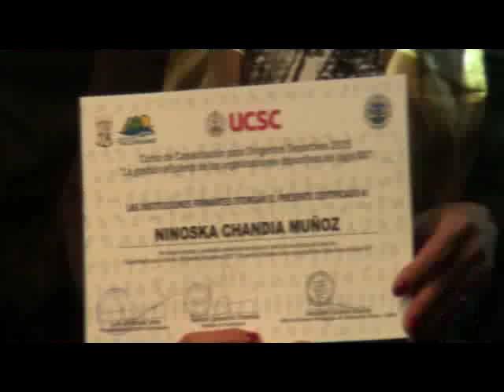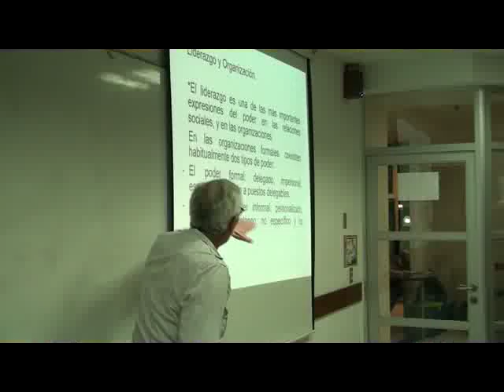Ceremonia de Entrega de Certificados Curso de Dirigentes Deportiv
En el auditórium del Instituto Tecnológico de la Universidad Católica de la Santísima Concepción, se realizó la Ceremonia de Entrega de Certificados CURSO DE CAPACITACIÓN DE DIRIGENTES "La gestión eficiente de las organizaciones deportivas del siglo XXI", como objetivo principal de este curso fue transformarse en una instancia de capacitación continua orientada a los dirigentes de las organizaciones deportivas de la ciudad de Talcahuano, cuyo énfasis se oriente en entregar líneas básicas que permitan ejecutar una gestión eficiente y exitosa en los distintos niveles de desarrollo de estas organizaciones.